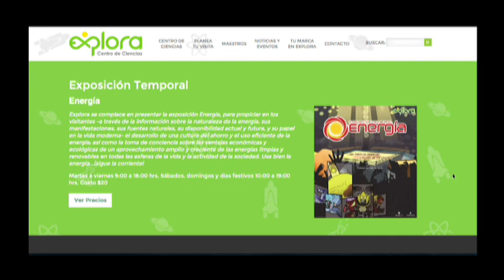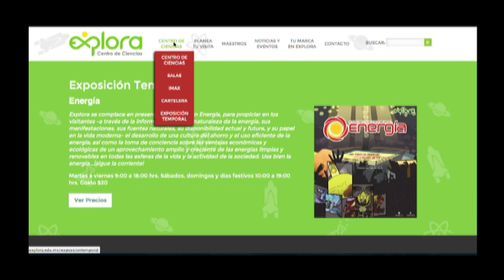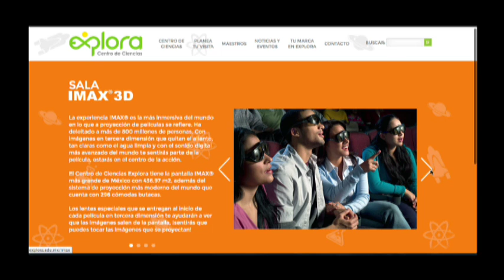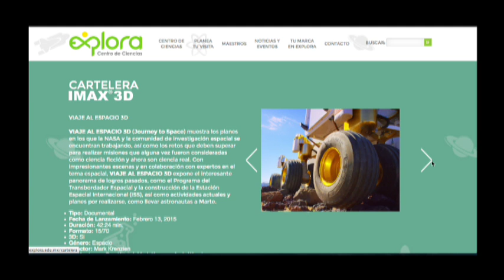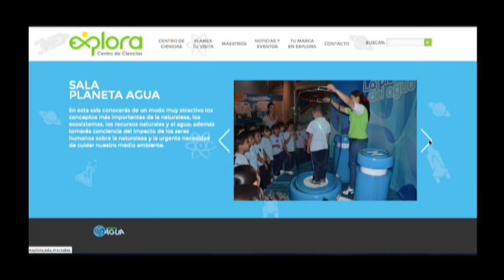Mauricio López Zamora Coord Exposiciones Temporales Explora